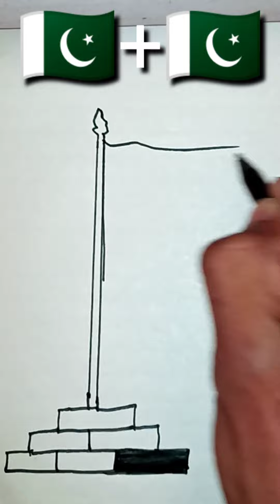Jana Gana Mana 🇵🇰 | National Anthem | Pakistan Flag Drawing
love Pakistan Flag Drawing